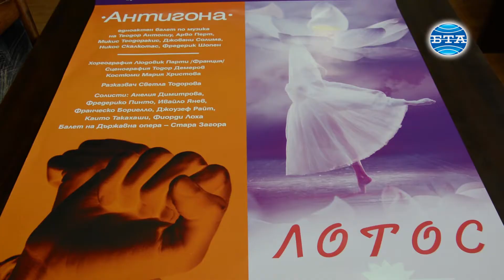Световната премиера на операта "Траян в Тракия"открива Летните музикални вечери в Стара Загора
Тазгодишното издание на "Летни музикални вечери на Античния форум" ще зарадва старозагорската публика и гостите на града с един много емоционален концерт и две впечатляващи оперни и балетни премиери. Акцент в програмата на фестивала е световната премиера на операта "Траян в Тракия", която е написана специално за Старозагорската опера, както и представянето за първи път на балета "Антигона", посочи на пресконференция днес заместник-директорът на Старозагорската опера Славчо Николов. "Летни музикални вечери на Античния форум - 2019" ще започне на 19 юли с концерт на легендарната групата "Фондацията" и оркестъра на Държавна опера - Стара Загора с диригент Владимир Бошнаков. Публиката ще има възможността да чуе любими песни на три поколения българи, като "Пак ще се прегърнем" на ФСБ, "Няма връщане назад" на Б.Т.Р., "Червило" на Дони и др. Групата е в състав Кирил Маричков, Иван Лечев, Добрин Векилов-Дони, Славчо Николов и Венко Поромански. На 25 юли ще бъде световната премиера на "Траян в Тракия". Музиката и либретото са на Андре Пиколо Катели. Действието се развива в град Августа Траяна, античен Берое, сегашен Стара Загора през 106 г. сл. Хр. Диригент на премиерния спектакъл е Антъни Арморе, режисьор е Мортен Роесен, сценографията е на Тодор Демеров, а костюмите са на Теодора Джамбазова. Участват солистите на Държавна опера - Стара Загора Теодор Петков, Едуин Кей, Игнат Желев, Николай Моцов, Елена Мишинова, Тереза Бракалова, Христо Иванов, Костадин Якшев, хор и оркестър, Прабългарска школа за оцеляване "Багатур". На пресконференцията днес режисьорът Мортен Роесен сподели, че е впечатлен от богата история на Стара Загора. Целта ми е да намеря връзката между миналото и настоящето, а защо не дори и към бъдещето, посочи още той. По думите на диригента Антъни Арморе музиката на "Траян в Тракия" е невероятна. На 27 юли античността отново "е на ход" - в премиерата на балета "Антигона" с хореограф Людовик Парти. Избрах да работя върху "Антигона", тъй като смятам, че в този исторически момент е много добре да преоткрием образа на самата Антигона, посочи на пресконференцията днес известният хореограф Людовик Парти. По думите му навсякъде по света, където има дискриминация, Антигона намира своята роля. "Антигона" е едноактен балет по музика на Теодор Антониу, Арво Перт, Микис Теодоракис, Джовани Солима, Никос Скалкоттас, Фредерик Шопен. Сценографията е на Тодор Демеров, а костюмите са дело на Мария Христова. Солисти са Анелия Димитрова, Фредерико Пинто, Ивайло Янев, Франческо Бориелло, Джоузеф Райт, Каито Такахаши, Фиорди Лоха, балет на Държавна опера-Стара Загора. Балетът е вдъхновен от "Антигона" от Жан Ануи. Във втората част на тази балетна вечер зрителите ни ще видят балетът "Лотос" на младата хореографка Алесандра Скаламбрино от Италия, която гостува в Стара Загора по покана на артистичния директор на Балета на Старозагорската опера Силвия Томова. Алесандра Скаламбрино избира за своя спектакъл вдъхновяващата музика на чувствения пианист и композитор Фредерик Шопен. Видео - Атанас Жеков. Монтаж - Младен Стоянов.